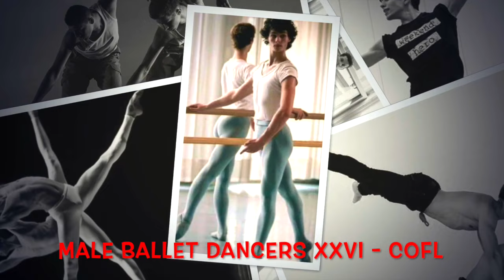MALE BALLET DANCERS XXVI - COFL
In this twenty-sixth episode of MALE BALLET DANCERS we present the Nederlands Ballet Theater in rehearsals as well as the prime Russian ballet competition performed by Dmitry Uksusnikov (Russia) - Acteon Variation. We also introduce Flower Duet; Choreography by Cristiano Principato and performed by Giovanni Adriano Princic at the Dutch National Ballet.   This piece wants to be both a solo and a duet (with an imaginary flower) at the same time.       With a history dating back more than four hundred years, ballet has progressed from Renaissance court pageantry to royal entertainment to full-fledged performing art.  It is often misunderstood as a form of dance meant for girls and women only, but nothing could be further from the truth!  To understand why, let’s take a brief look back into how ballet got its start and how men continued to be involved today.